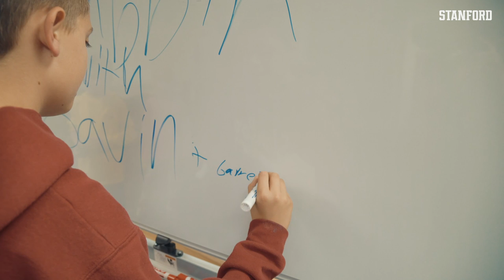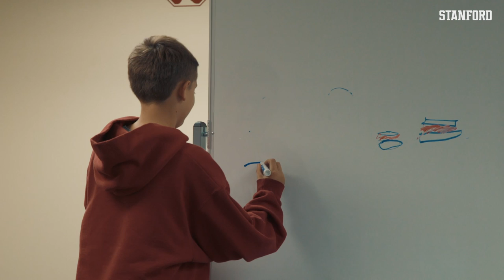Stanford Men's Basketball: Gabbin with Gavin: Season 2 Episode 1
Gavin is officially BACK. This time with some help from his brother, Garrett. In this season 2 premiere, watch as he grills some of the freshmen on what it is like being away from home.